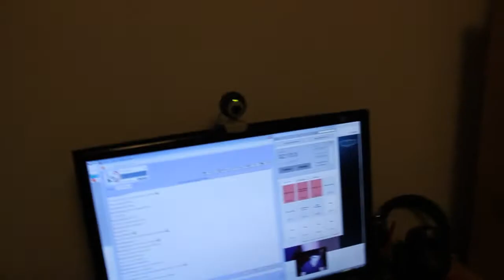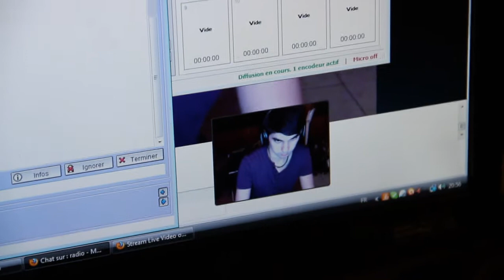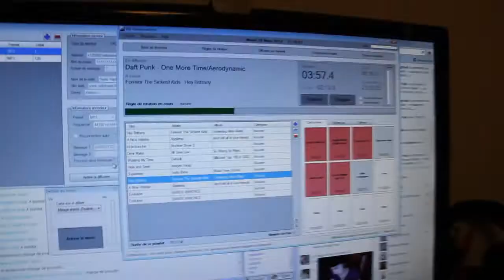Epilation de Tita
Dragibiousse ayant réussi son défi, le défi qui revient à Tita est de s'épiler une partie du mollet. Vous l'avez surement vu en direct sur Radio Haide, découvrez maintenant la vidéo à voir et à revoir !